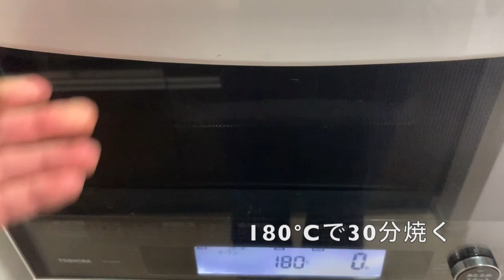バットで焼くケーキ作り〜イチゴクーヘン簡単レシピ〜 | Baked sweets recipe | How to make Strawberry Kuchen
どうも、パン料理研究家シロです！
見てくれてありがとです😆

気分を変えて、お菓子作りしてみました。
いつもは「こねないパンシリーズ」発信してます！！

【シロのプロフィール】
パンが好きすぎて、趣味でパンを作っている者です👊

【シロのアメブロ】
パンレシピブログっす。

【シロのレシピブログ】
パンレシピ投稿してます！

【シロのFacebook】
パン活動告知。

【シロのInstagram】
パン友になりましょー！

【シロのTwitter】
パンをつぶやく。